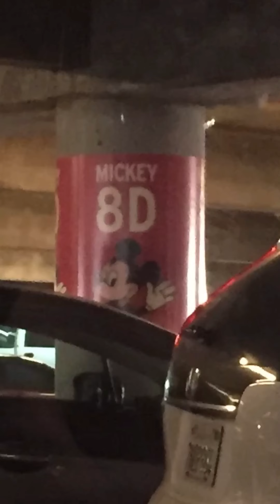Disneyland PHOTO SPOTS! ! twinkle twinkle little star